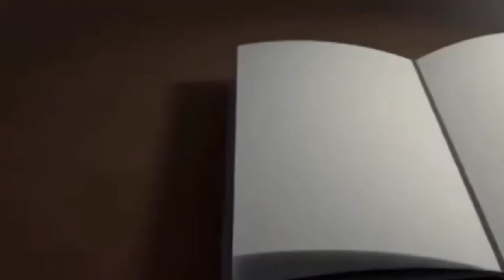El Espíritu Santo, es el mismo de ayer, hoy y siempre